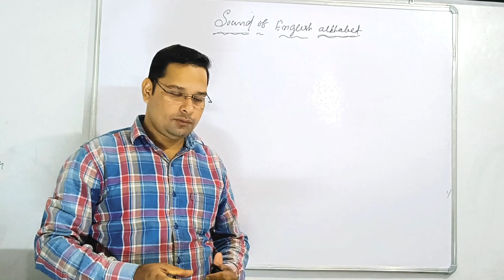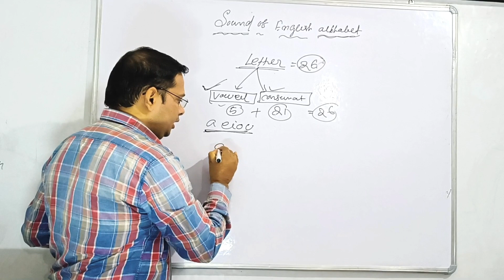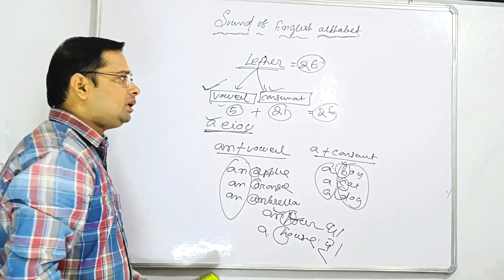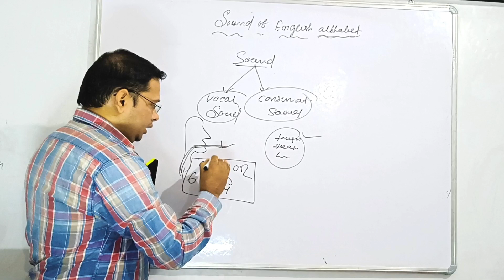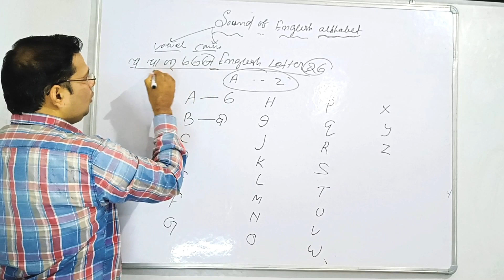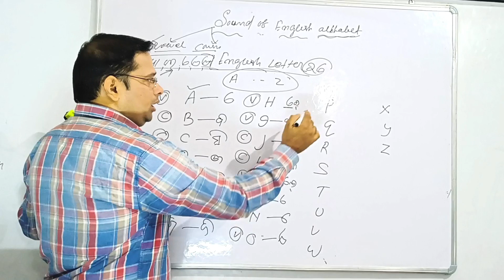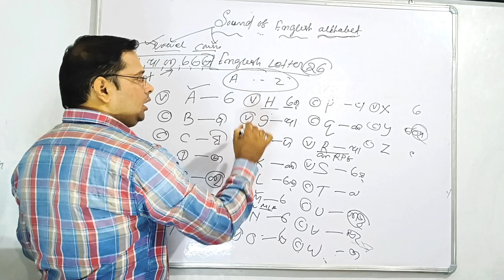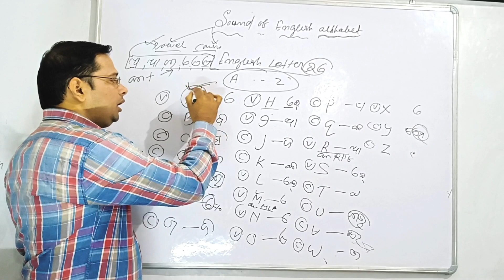Sound of English Alphabet | Basic english grammar Class |Root of English ଇଂରାଜୀ ର ମୂଳ for beginners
Sound of English Alphabet || Basic english grammar Class || Root of English ଇଂରାଜୀ ର ମୂଳ for beginners students